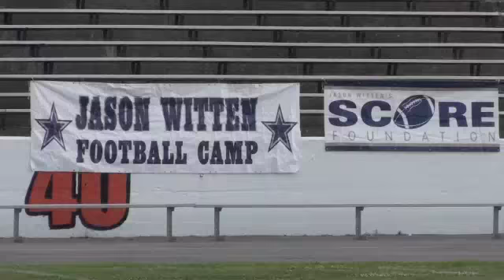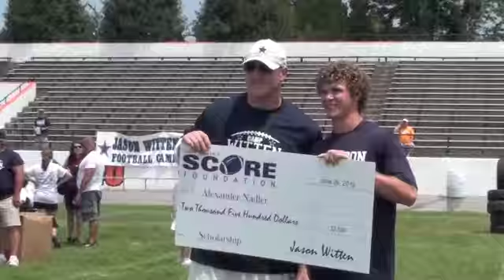Jason Witten Football Camp